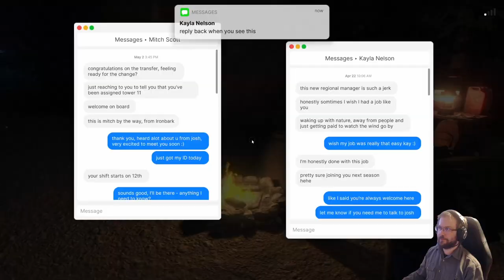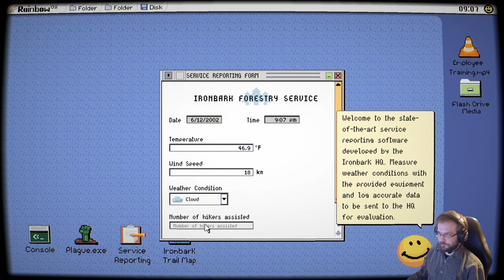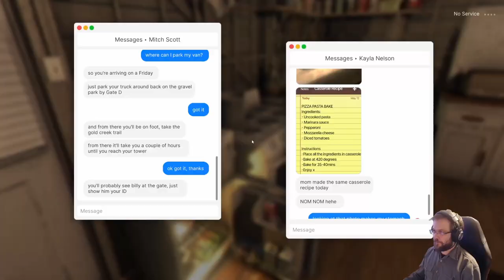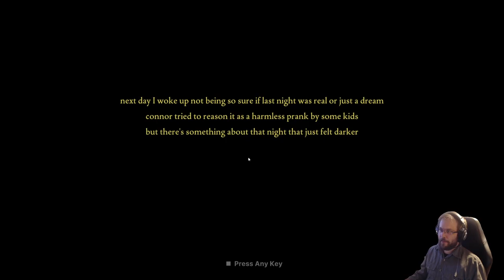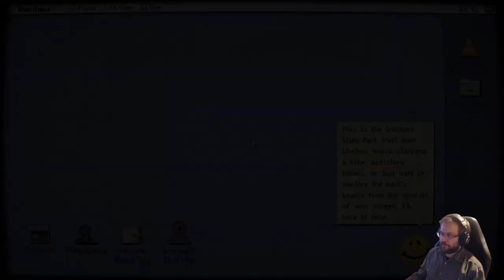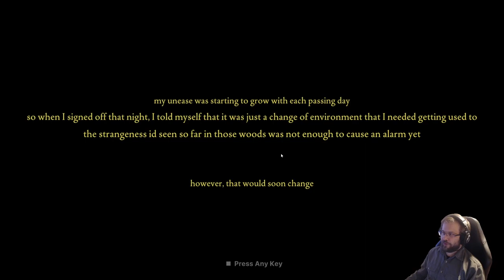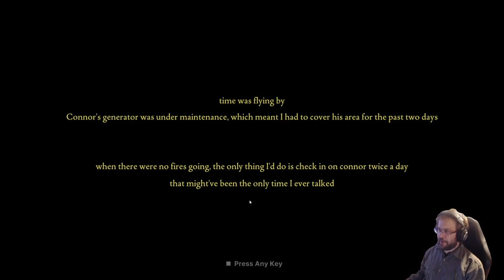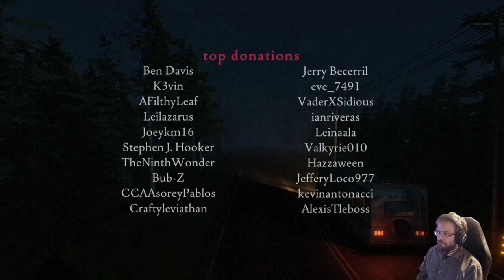Fears to Fathom 4: Ironbark Lookout part 2 (fin)